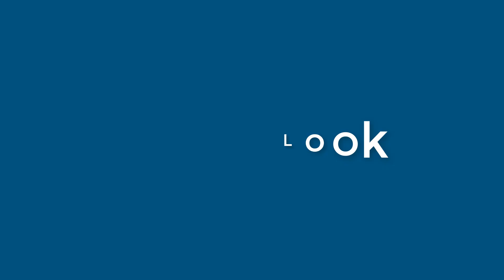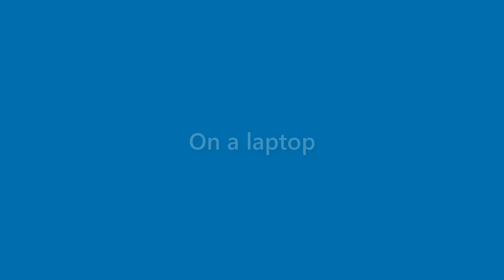Willard Hooper - appearance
Name Look - Willard Hooper - appearance. In this video we present "Willard Hooper" name look and feel in various scenarios.
This video will cover:
How does "Willard Hooper" look as a personal letterhead?
How does "Willard Hooper" look on a business card?
How does "Willard Hooper" look on a computer/laptop screen?
How does "Willard Hooper" look with different background colors?
How does "Willard Hooper" look with various fonts?